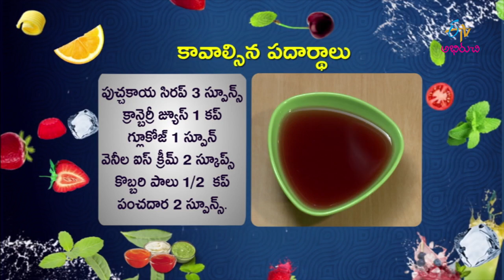Watermelon coconut cooler | At Home | 12th June 2018 | ETV Abhiruchi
Get the real feel of timeless dishes cooked at our kitchens in our own style, from hot pickles to yummy snacks, sweets to grandmother-cooked long course meal, garnished in desi style and enriched with care and skill